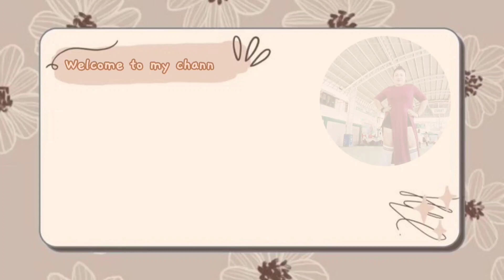Z ON FIRE TIKTOK AND PERFORMANCE DANCE ZUMBA COMPILATION WITH ZUMBA INSTRUCTOR MEANN